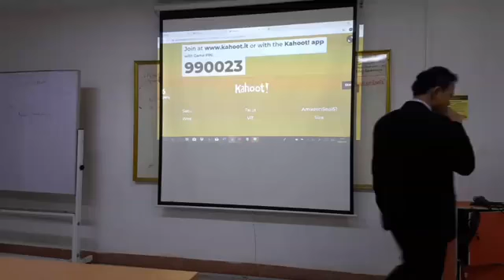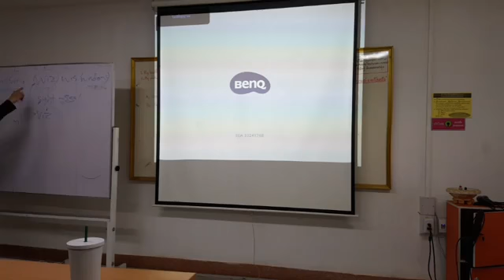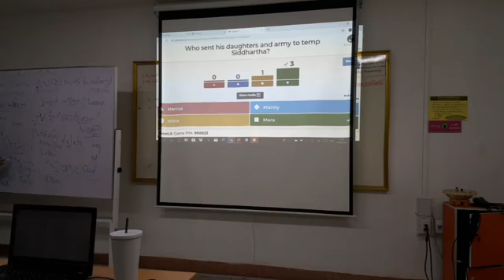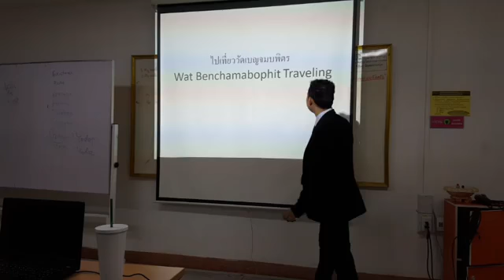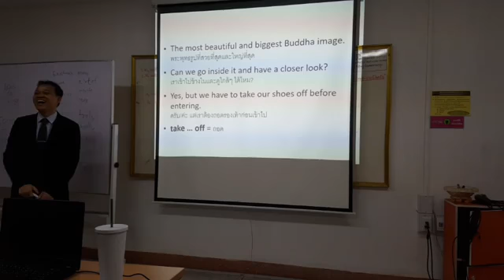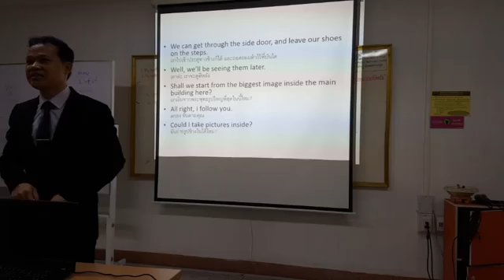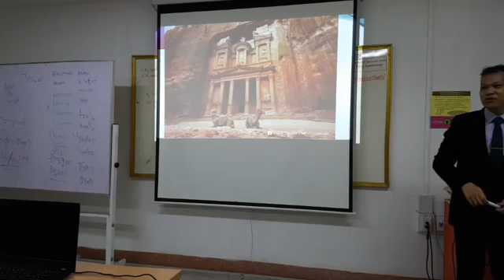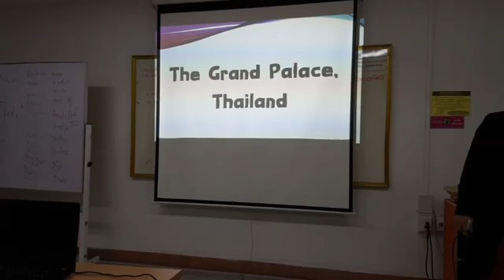Buddhism in English: Digital time..Digital test😁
เรียนไปเล่นไปกับแอปไฮเทค เรียนพระพุทธศาสนาก็ฮาได้🤣 โดย วิทยาลัยสงฆ์พุทธปัญญาศรีทวารวดี